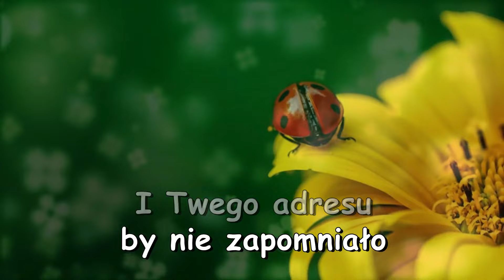Szczęśliwego dnia! 🌼🐞🍀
Życzę, by dzisiaj szczęście Ci sprzyjało! 🌼🐞🍀